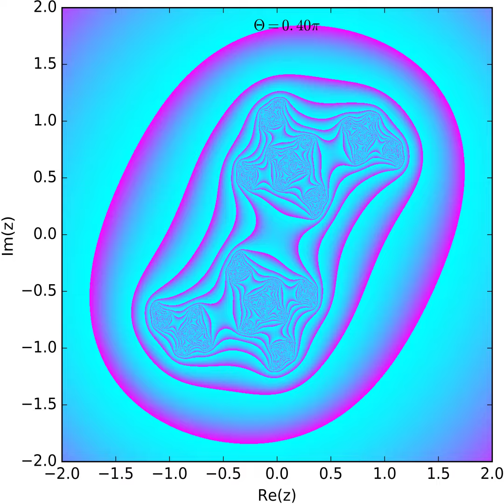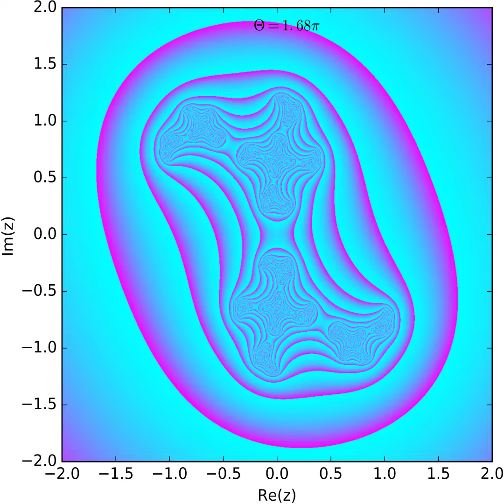Julia Set Rotations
Julia sets for the function z = z^2 + c, where c is a complex number rotating about a circle in the complex plane. In polar form, c = 0.8*e^(iθ),  0 ≤ θ ≤ 2π. Written in python.